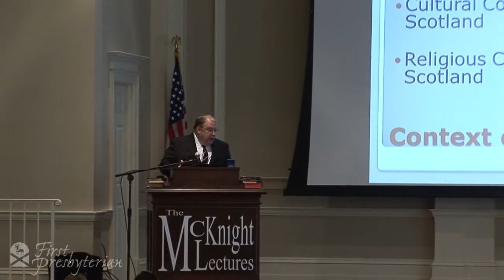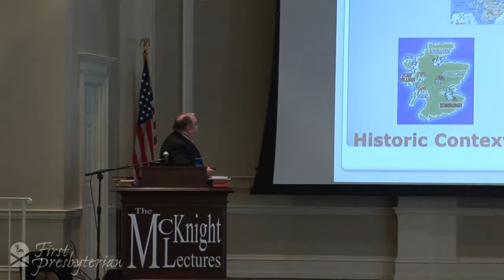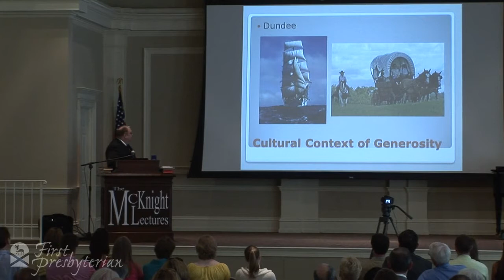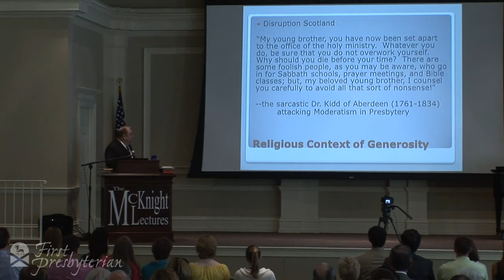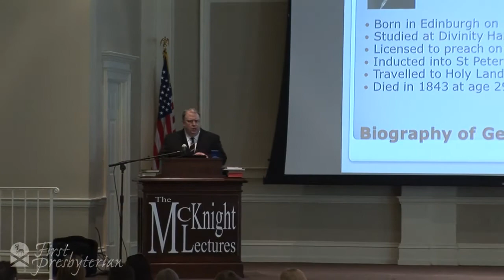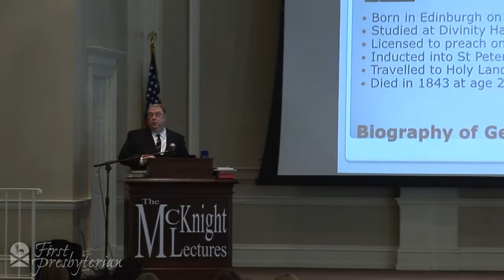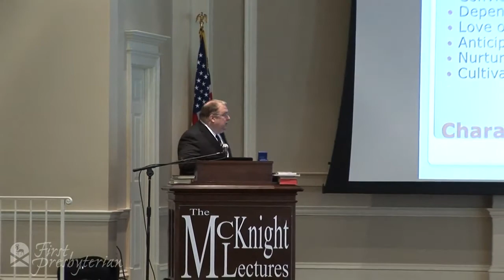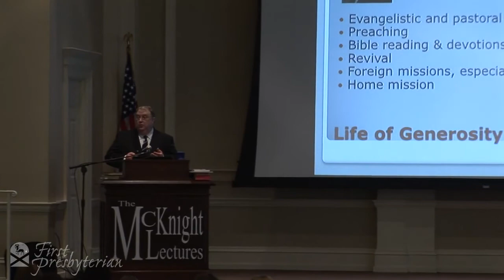2011 McKnight Lecture - The Generous Life of Robert Murray M’Cheyne